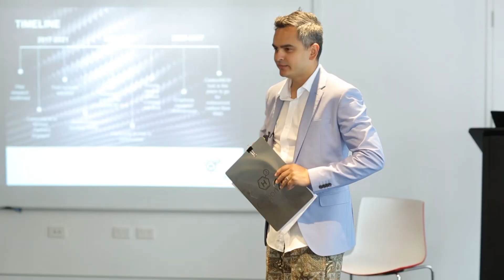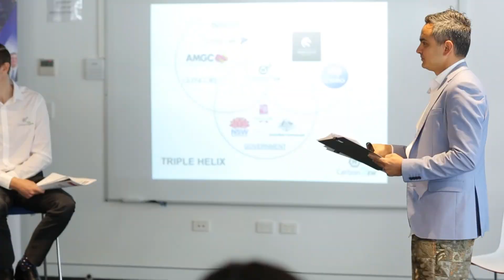Team 1 - Presentation